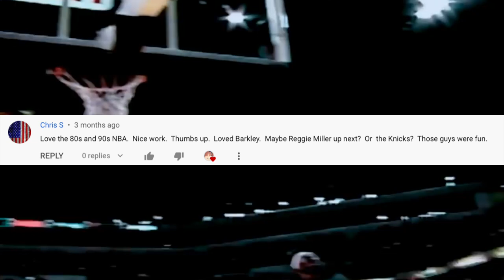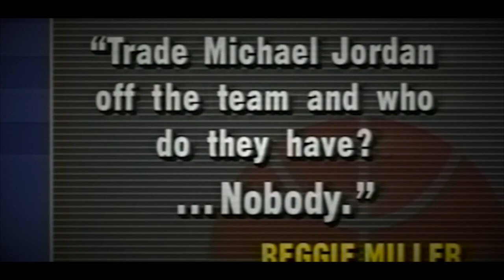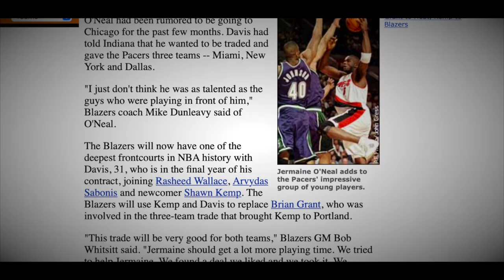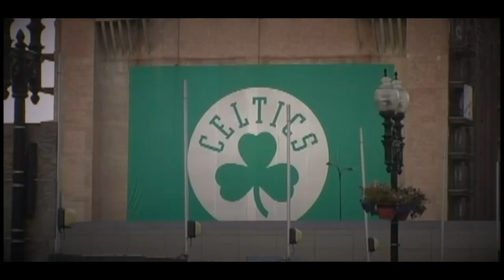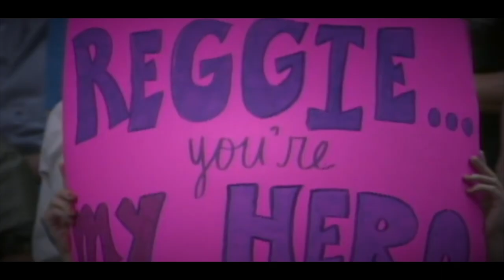The Complete Compilation of Reggie Miller's Greatest Stories Told By NBA Players & Legends